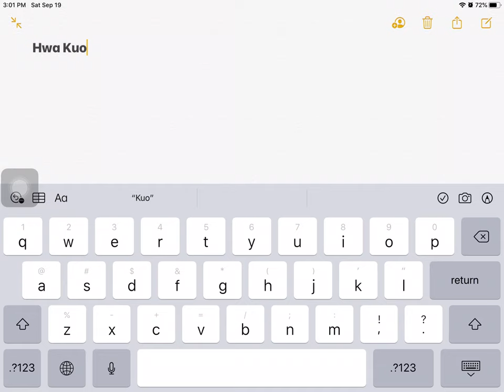Hwa Kuo Tiktok Logo